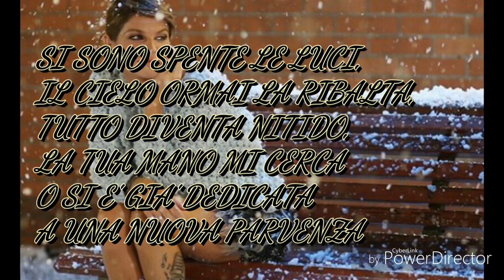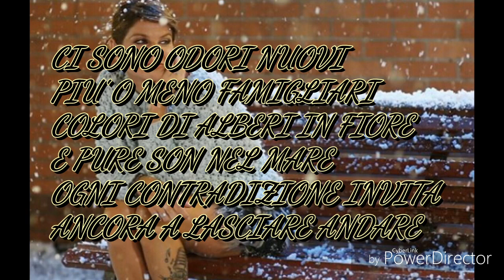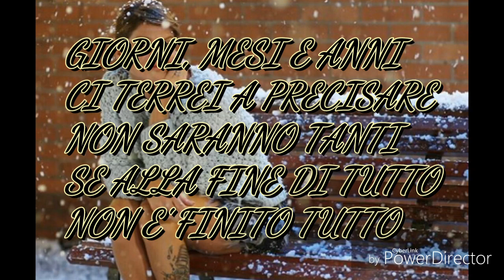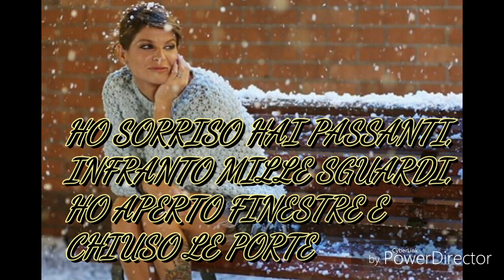Alessandra Amoroso - TROVA UN MODO (TESTO)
Lasciate like